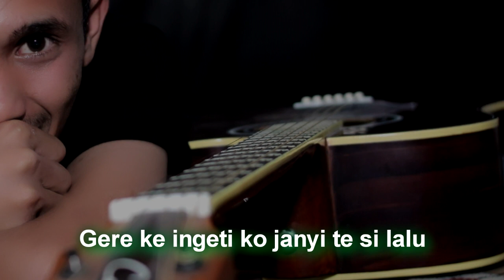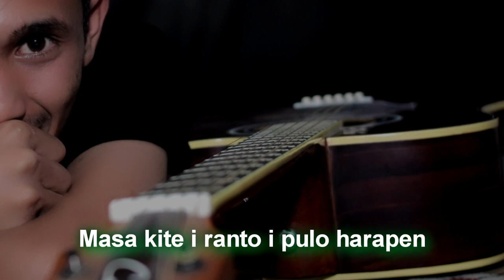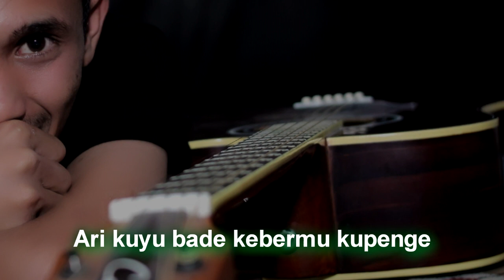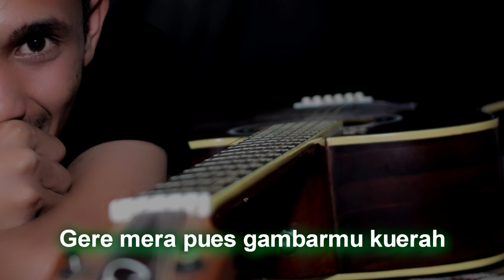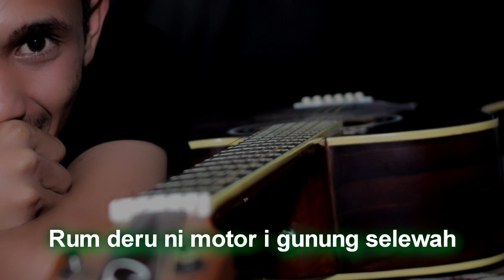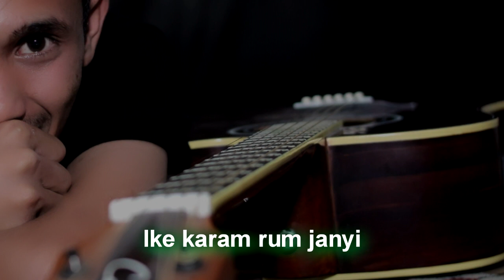RELA VERS COWOK BINTANG PITU (KARAOKE ) LAGU GAYO TERBARU 2019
Lagu gayo karaoke pitra aripan gayo Semoga dengan lagu gayo karaoke ini bisa menaikan semangat orang Gayo dimanapun berada.
Terima kasih!

Facebook : fitra aripan gayo II